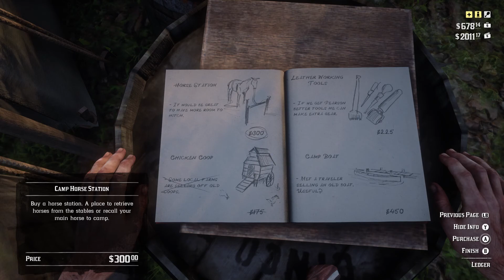Red Dead Redemption 2 Walkthrough Part 27 - Horse Heist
Welcome back! Today we will be stealing and reselling horses... what could go wrong?